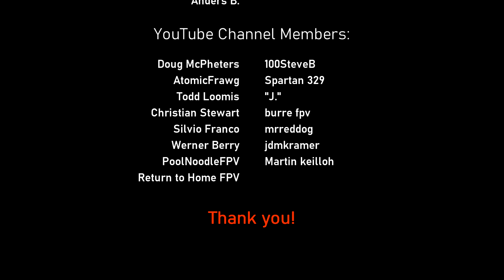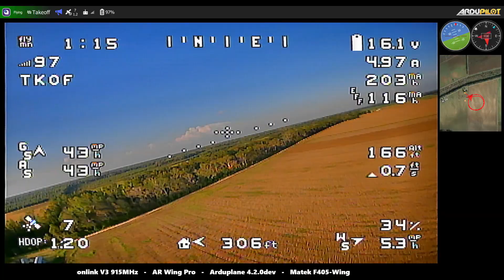AR Pro, some HD Video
Just a good fun flight with the AR Pro, taking a break from some of the techy stuff, just wanted to fly for fun! lol

AR Pro PNP
Runcam HD2 4K

Huge thanks to my current Patrons:
Brayton T.
Christopher S.
Werner B.
Douglas M.
Peter W.
Robin B.
Andy M.
John M.
Robert J.
Lauren R.
Rick M.
Alexander B.
Kevin W.
David H.
Steven B.
Keith S.
A.J. S.
Josh Z.
Steven H.
Silvio F.
Justin K.
Kevin W.
nadieselgirl
Alfred M.
Reindale H.
Henning K.
Anders B.

Channel Members:
Doug McPheters
100SteveB
AtomicFrawg
Spartan 329
Todd Loomis
J.
Christian Stewart
burre fpv
Silvio Franco
mrreddog
Werner Berry
jdmkramer
PoolNoodleFPV
Martin keilloh
Return to Home FPV